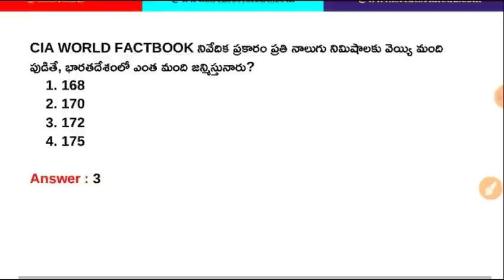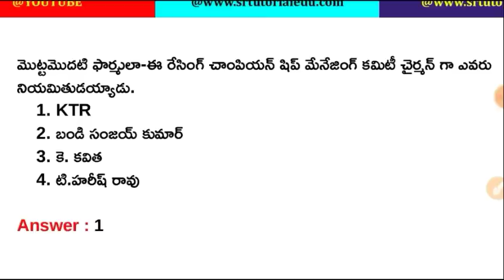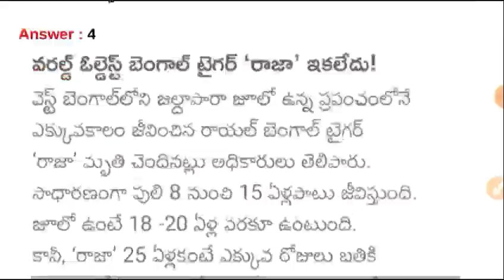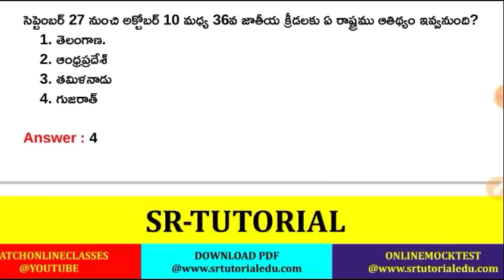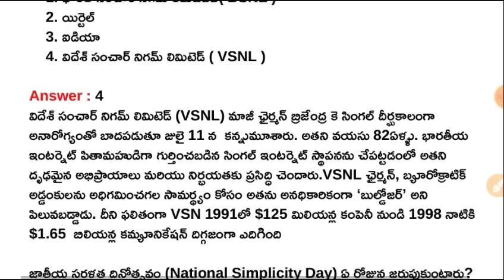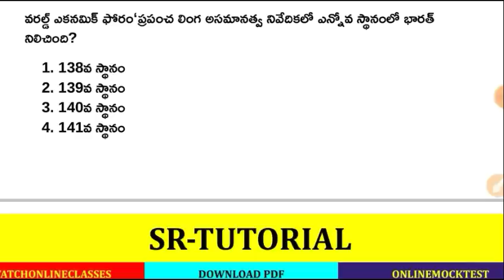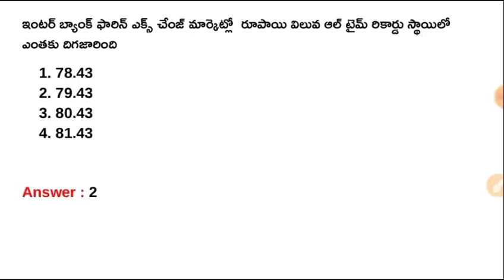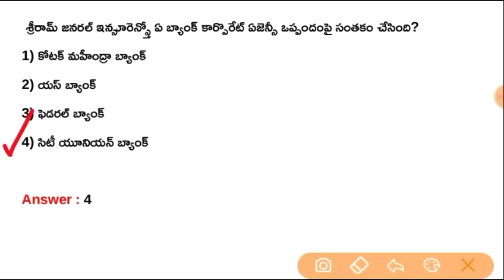12th July 2022 Daily Current Affairs in Telugu || 12-07-2022 Daily Current Affairs in Telugu